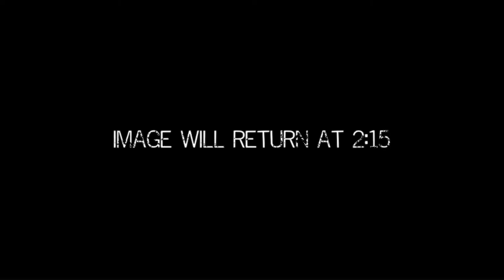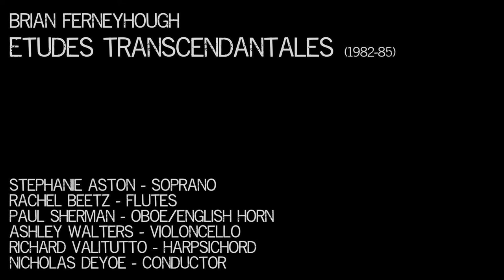Ferneyhough - Etudes Transcendantales - 8-9 - wasteLAnd concert series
Brian Ferneyhough
Etudes Transcendantales
Movements 8 and 9

Stephanie Aston, soprano
Rachel Beetz, flutes
Paul Sherman, oboe/english horn
Ashley Walters, violoncello
Richard Valitutto, harpsichord
Nicholas Deyoe, conductor

March 4, 2015
UC San DIego - Conrad Prebys Concert Hall

Video by Tina Tallon